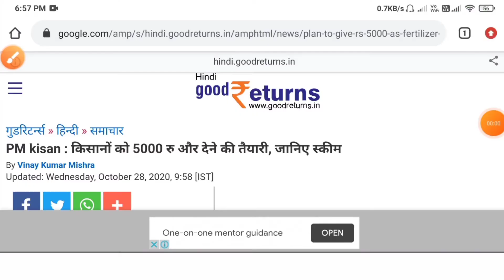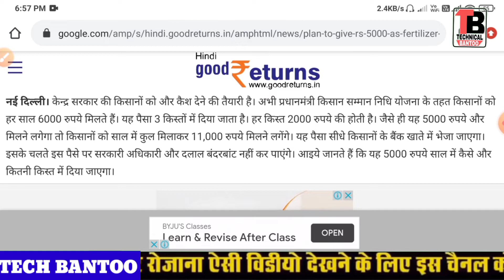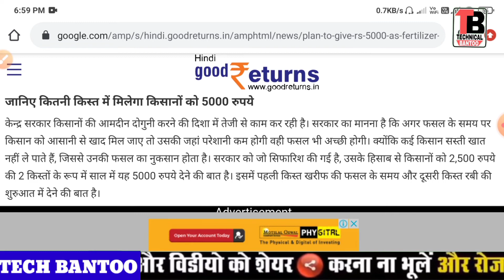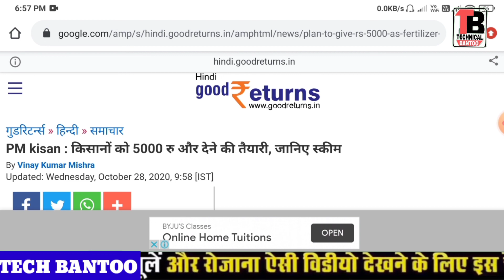इन किसानों को जनवरी में मिलेंगे ₹5000 और 11.14 करोड रुपए जारी | pm kisan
इन किसानों को जनवरी में मिलेंगे ₹5000 और 11.14 करोड रुपए खाते में जारी | pm kisan yojna
Hi there
pm Kisan new update, Pradhanmantri Kisan Samman Nidhi Yojana, Pradhanmantri Kisan news,किसानों को खाद के लिए जनवरी में मिलेगा 5000 ₹, pm kisan khad yojana, pm kisan, नई स्कीम के तहत किसानों 6000 के अलावा मिलेगा और 5000 ₹, pm kisan new update, pm kisan yojana,

            Tech bantoo चैनल पे और वीडियो देखें

दोस्तो अगर आपने चैनल को सब्सक्राइव नही किया है। तो चैनल को भी सबक्राइव कर ले घन्यवाद

thank for visit